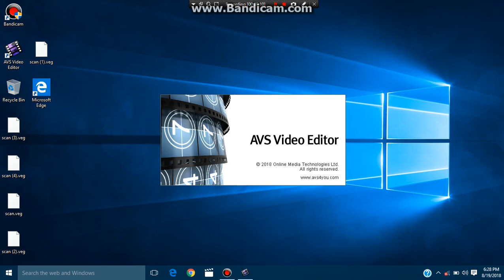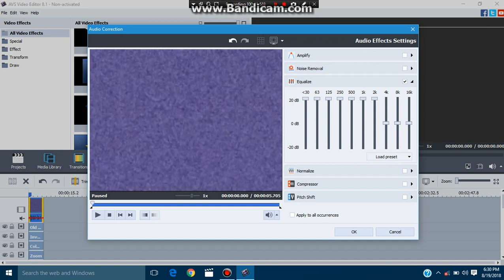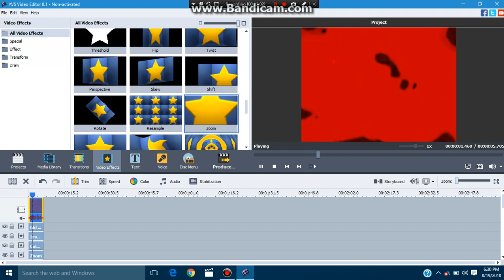How to Make WEHEHAHAHA Effect